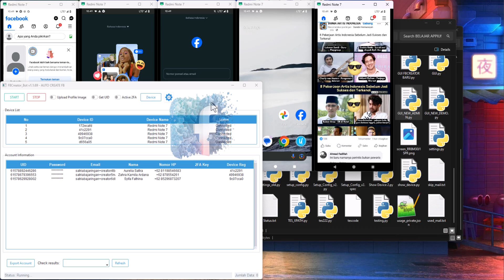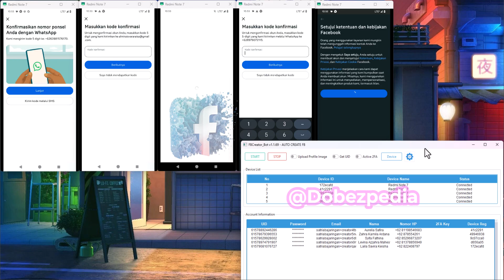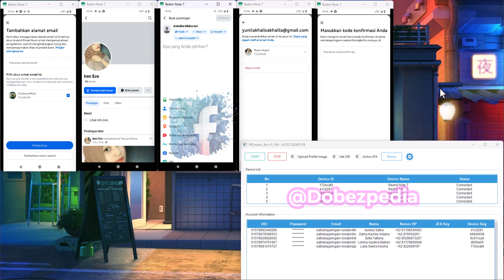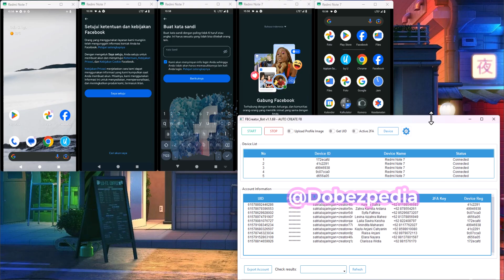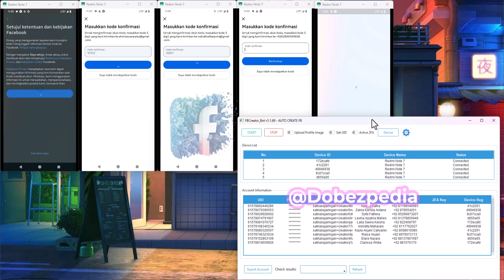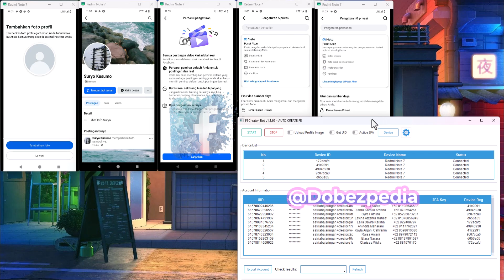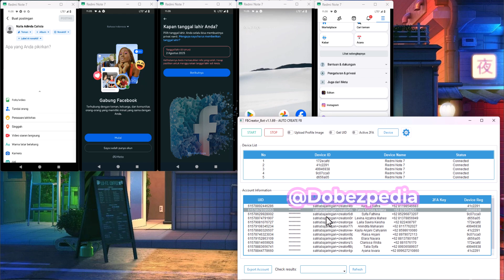FBCretorBOT UPDATE v1.1.73 Auto Create Facebook + enable 2FA , Facebook Creation 2025, BOT REG FB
FBCreator_BOT - Auto Create Account with Real Device, Auto Create Facebook 02 August 2025

NEW FEATURE :
- Auto Add Friends by Limit
- Auto Join Group
- Auto Post Status

Feature :

✅ REPLACE MAIL. ( 1 GMAIL UNTUK CREATE BERKALI KALI)

✅ AUTO CREATE ACCOUNT FRESH
  ✳️ AUTO CHANGE IP
  ✳️ GENERATE NAMA UNIK
  ✳️ GENERATE PHONE NUMBER PROVIDER INDO
  ✳️ GENERATE MAIL FOR REG BY PREFIX
  ✳️ RANDOM PASSWORD / SINGLE PASSWORD
  ✳️ AUTO GET CODE FROM MAIL

✅ AUTO ISI FOTO PROFIL

✅ AUTO BACKUP DATA BY DATE
  ✳️ BACKUP TXT BY DATE REGISTRATION
  ⌛️ BACKUP SQL FOR DATABASE
  ✳️ EXPORT CSV FOR MANAGE
  ✳️ EASY EXPORT FOR MAXCARE, MAXSYSTEMCARE, MAXPHONEFARM

✅ AUTO ADD FRIEND BY UID
✅ AUTO ADD FRIEND SUGESTED

✅ SINGLE MAIL MASTER. ( 1 EMAIL UNTUK RATUSAN - RIBUAN AKUN)
✅ EMAIL TETAP BISA DI AKSES ASAL TIDAK DIBANNED
✅ MULTY THREAD PROCESS (BANYAK HP BERSAMAAN)

ADDITIONAL FEATURE / FITUR TAMBAHAN OPSIONAL

🆗 ACTIVE 2FA
🆗 TOOLS GET SECURITY CODE (AMBIL KODE KEAMANAN UNTUK AKTIVASI 2FA MANUAL)
🆗 TOOLS GET RECOVERY CODE (AMBIL KODE RECOVERRY SAAT TIDAK BISA LOGIN DENGAN PASSWORD)
⌛️ ISI DETAIL PROFIL (BIO, EDUCATION, LOCATION, JOB,ETC)
⌛️ CREATE FANSPAGE
⌛️ CREATE INSTAGRAM ACC